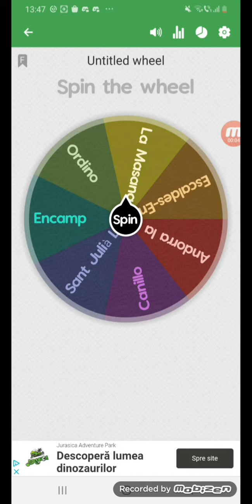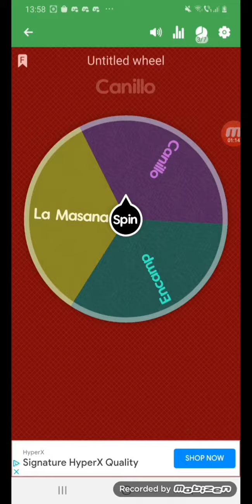ANDORRA BATTLE ROYALE (READ DESC)